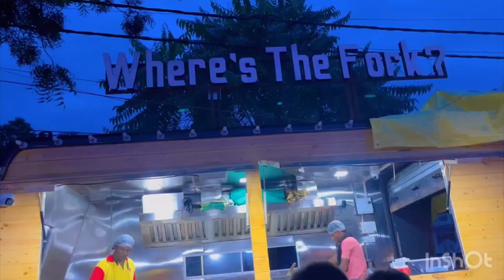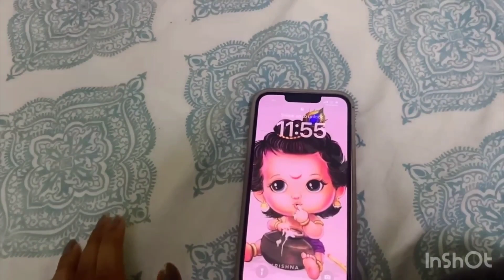मेरी दोस्त कितनी सुंदर है 😍🥰 | Rishabh Yadav Jhansi